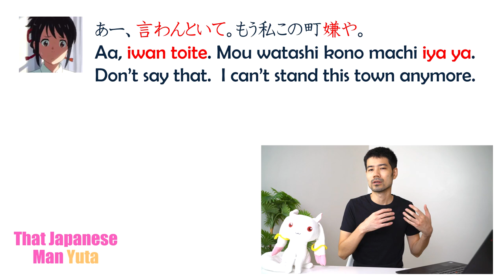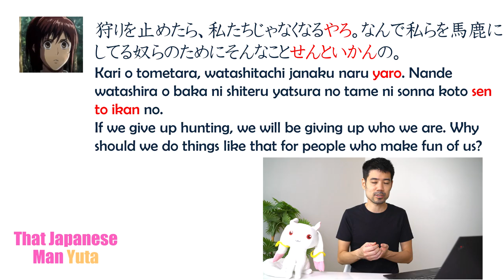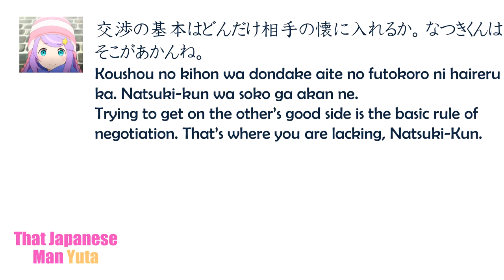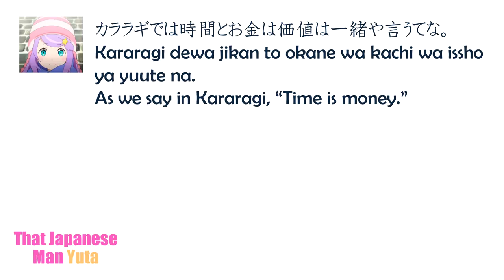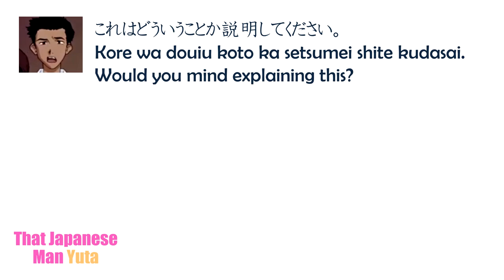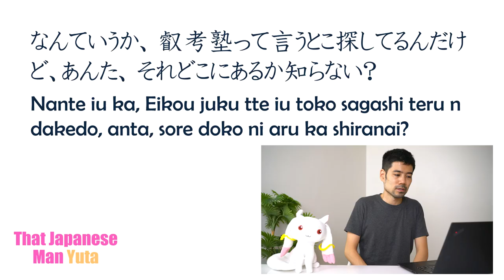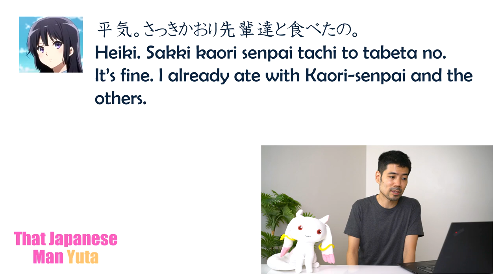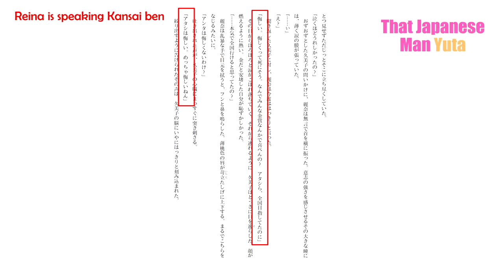Anime Characters Who Speak Japanese Dialects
In this video, I will talk about anime characters that speak Japanese dialects.

- Mitsuha from Your Name (Kimi no na wa)
- Sasha from Attack on Titan
- Anastasia from Re:Zero
- Touji from Evangelion
- Kagenui from the Monogatari Series

I also discuss Hibike! Euphonium (Sound! Euphonium)